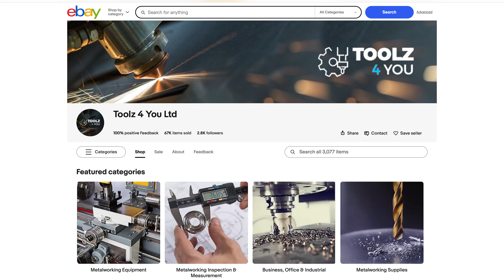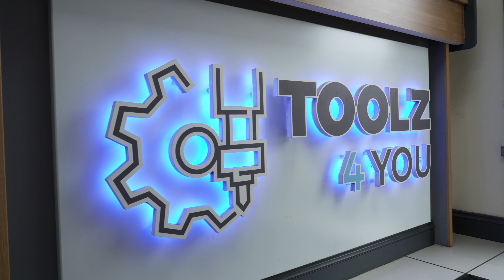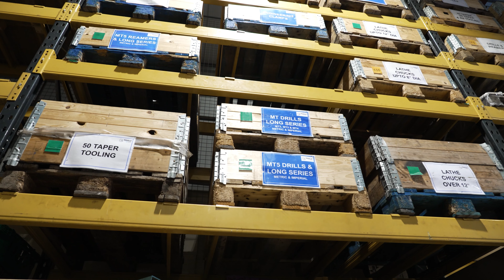eBay Seller Stories: Toolz 4 You LTD | Above & Beyond Award | eBay for Business Awards 2024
Before starting his business, Ben Richardson was working part-time as a customer service advisor in a bank. However, Ben wanted to do more to satisfy his ambitions and achieve his dreams, which ultimately led to the launch of Toolz 4 You Ltd.

Since then, he hasn’t looked back, with the growth of the business fuelled by a commitment to exceptional customer service through personalised support, tailored advice and solutions for each customer’s unique needs. This includes actively seeking feedback to continuously improve services and always going the extra mile by exceeding expectations with expedited shipments and sourcing rare tools.

This unwavering commitment to customer satisfaction makes Toolz 4 You a more than worthy winner of the Above & Beyond Award! Here's Ben's story.